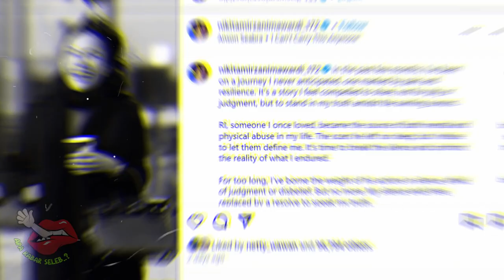VIDEO PANAS TERKUAK! Nikita Mirzani Bongkar Kelakuan Rizky Irmansyah, Semua Gak Nyangka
Artis Nikita Mirzani akhirnya memberikan penjelasan secara rinci tentang penyebab kandasnya kisah asmara dengan Rizky Irmansyah. Ia mengawali ceritanya dengan menyebut pengalaman pacaran bersama Rizky sebagai salah satu hal yang cukup meninggalkan luka di dirinya.